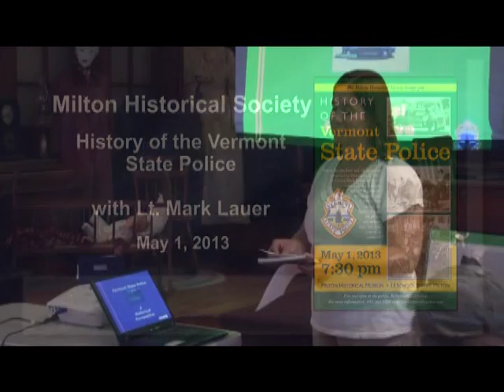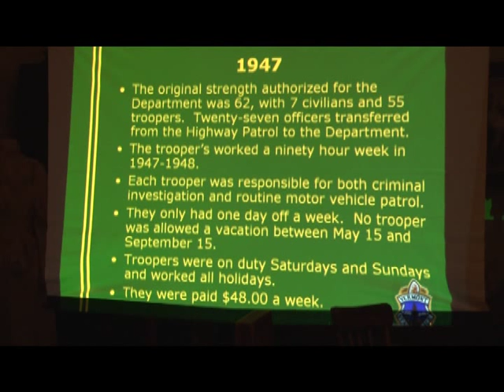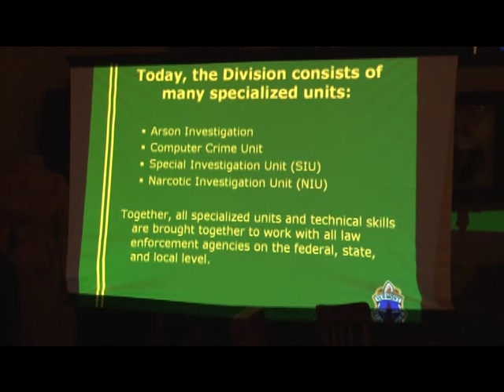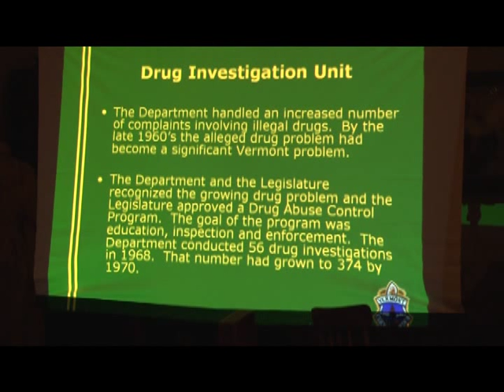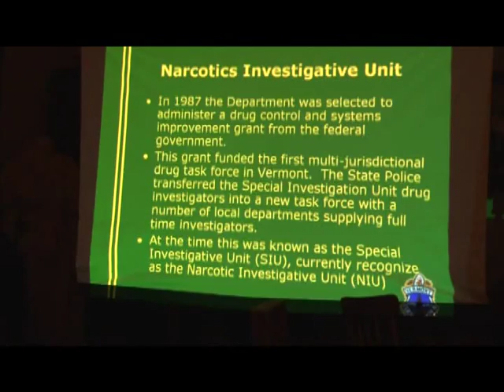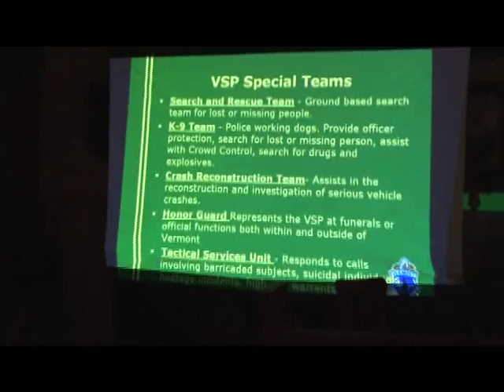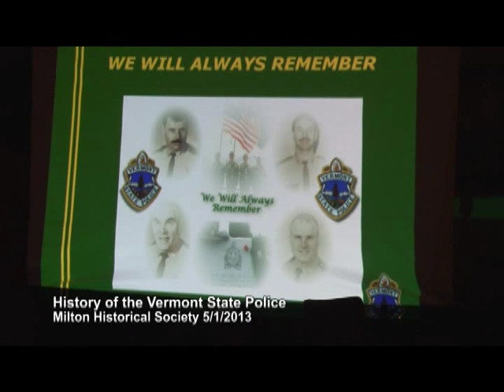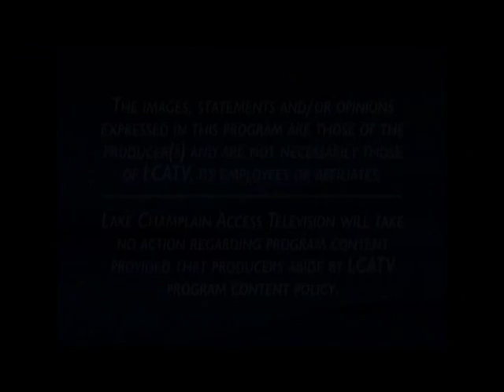The History of the Vermont State Police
A presentation by the Vermont State Police Archive Center & Museum, by Lieutenant Mark Lauer. Hosted by the Milton Historical Society. May 1st, 2013. Video by Lake Champlain Access Television